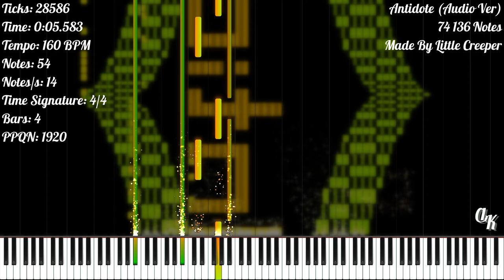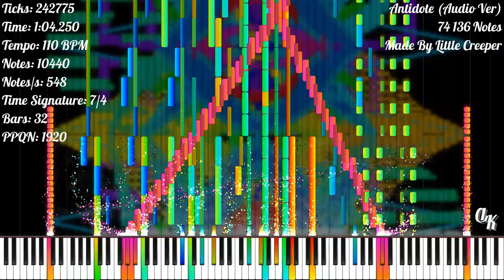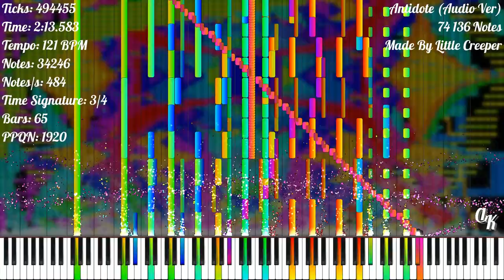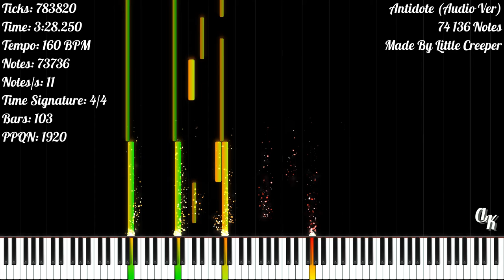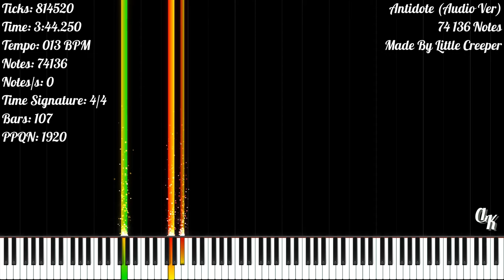[Black MIDI] Antidote (Audio Ver) | 74 136 Notes | Little Creeper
★‡ MIDI INFORMATION ‡★

MIDI Name: [Audio only]Antidote
MIDI Size: 757.20 KB
Made By: Little Creeper
Notes: 74 136
Highest Notes/s: 4 537
Time Signature: 4/4 | 7/4 | 3/4 | 5/4 | 6/4 | 2/4
Bars: 93
Tracks: 17
Tempo: 3.62 BPM - 164.95 BPM
PPQN: 1 920

★‡ VIDEO INFORMATION ‡★

MIDI Player: Zenith MIDI
Zenith Pack: Synthesia X (Made By MBMS & Arduano)
Audio Renderer: Keppy's MIDI Converter
Note Counter: Keppy's Counter Generator
Video Editor: Shotcut
Video Resolution: 1080p60
Video Size: 1.07 GB

★‡ SOUNDFONT ‡★

Soundfont Used: LSPModel CFIII Maestro C.G. [Remastered] BM
Soundfont Author: Lyzen's Piano
Download Soundfont: At Lyzen's Discord Server

★‡ DEVICE INFORMATION ‡★

CPU: 11th Gen Intel(R) Core(TM) i3-1115G4 @ 3.00GHz
GPU: Intel UHD Graphics
Operating System: Windows 11 Home Single Language
RAM: 4 GB DDR4 3200 MHz
Memory: 512 GB SSD NVMe PCIe

★‡ SUPPORT ‡★

★‡ HASHTAGS ‡★

★‡ COPYRIGHT ‡★

(According To YouTube's Request):
© Little Creeper - Antidote (Audio Ver)